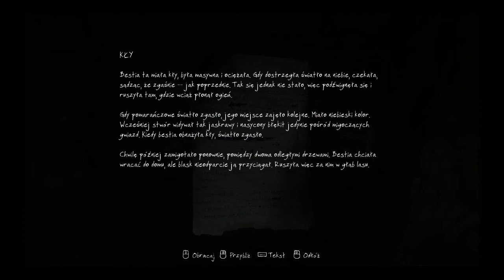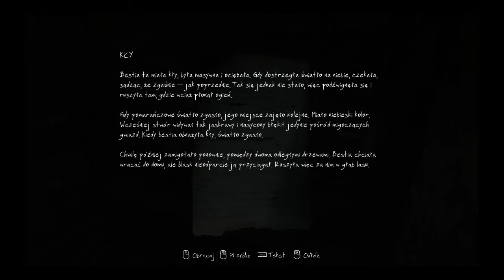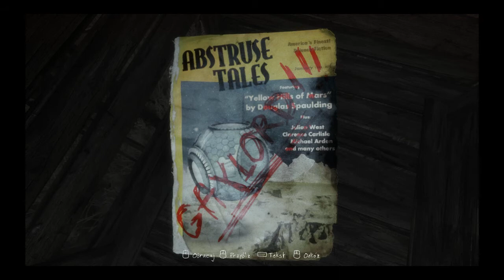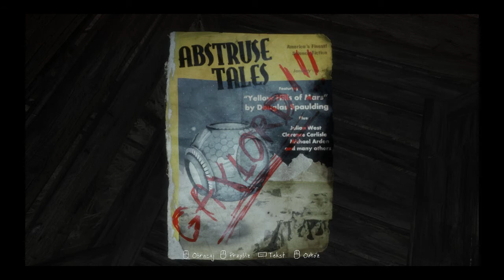Zaginięcie Ethana Cartera [2] Kosmos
Zaginięcie Ethana Cartera to świetna przygodówka z elementami horroru i kryminału. Wcielamy się w Paula Prospero, tajemniczego detektywa z nadprzyrodzonymi mocami. Gra wciąga już po kilku minutach. Zagłębcie się razem z nami w tą niesamowitą podróż i dowiedzcie się prawdy.